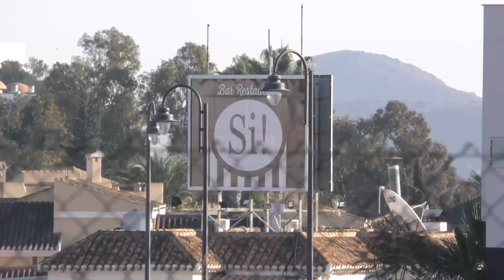LA MANGA | ‘Het begint bij NOAD’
De dinsdag in La Manga was er een van contrasten. Een hersteltraining voor de basis van maandag, een pittige training voor de rest.